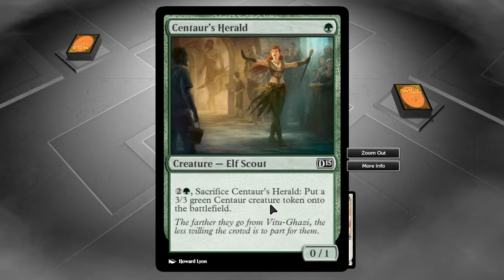Magic 2015 gameplay Ita #11 - Uccelli per diabetici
In questo episodio del gameplay di Magic 2015 non saremo gli unici a puntare sul volo, avremo qualche bella gatta da pelare...